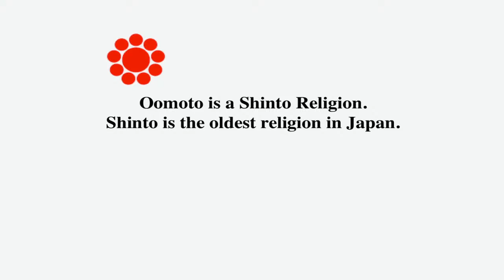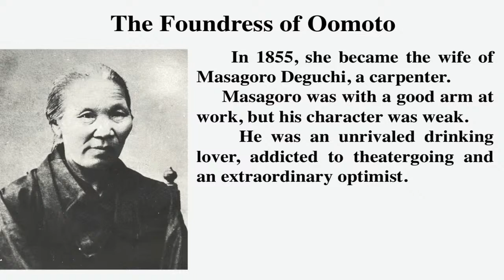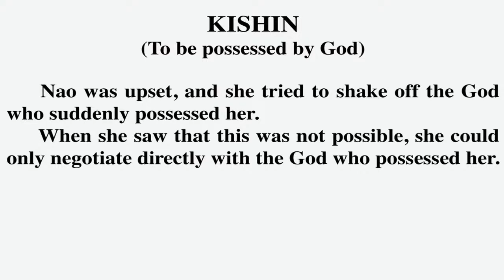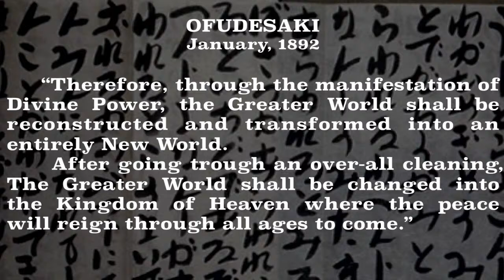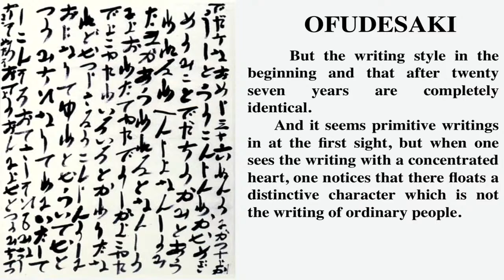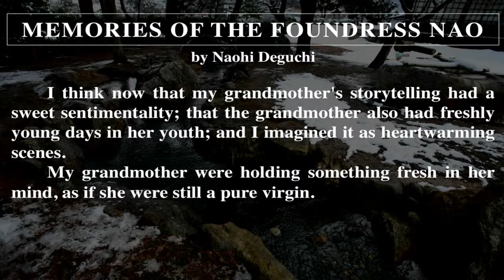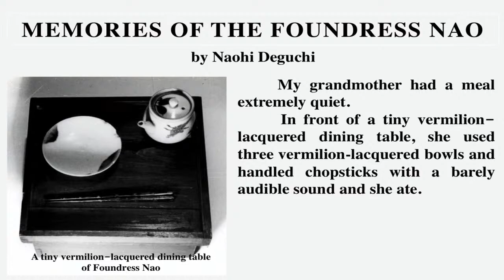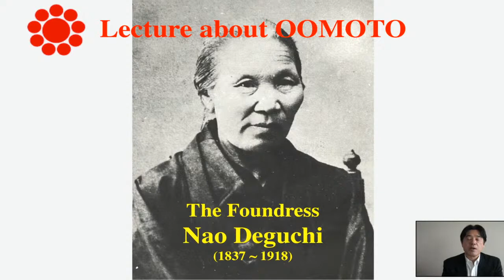Lecture about Oomoto 1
The Foundress Nao Deguchi